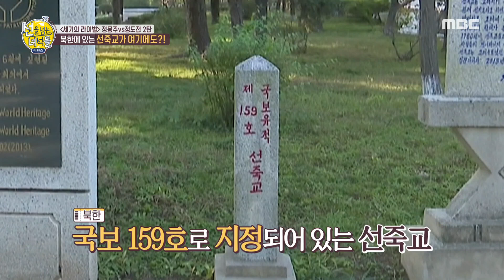[선을 넘는 녀석들 리턴즈] 북한에서도 유명한 킹수종?! MBC 200906 방송